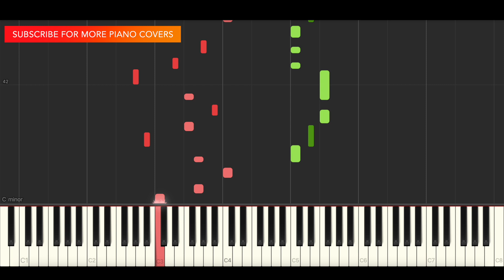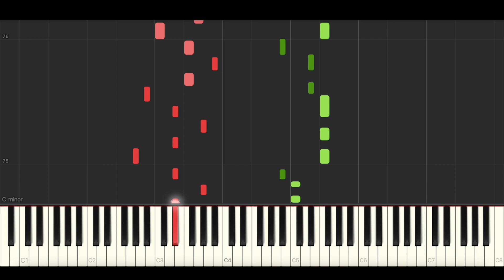Alesso - Without You (BEST PIANO TUTORIAL & COVER)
Piano Cover & Piano Tutorial of ' Without You' by Alesso.